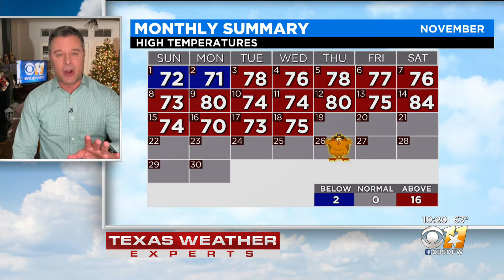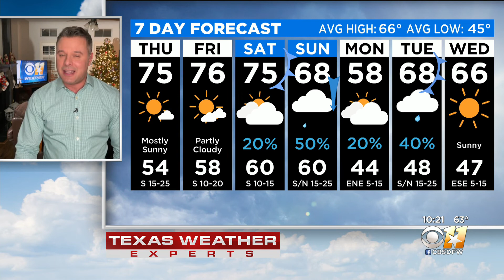Pleasant Thursday On Tap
Sunny with a high in the mid-70s.